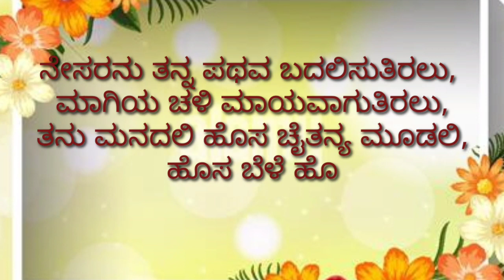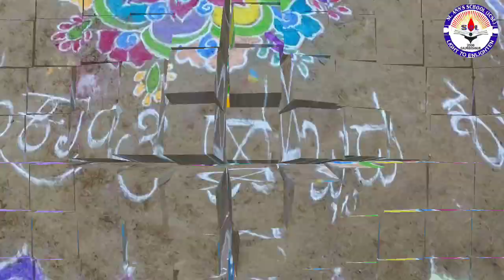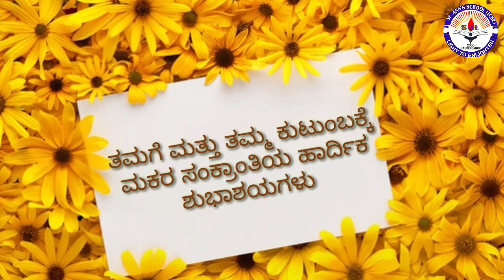Sankranthi Celebration || St Ann's School || Gauribidanur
Sankranthi Celebrations at St. Ann's School and P U College @Gauribidanur